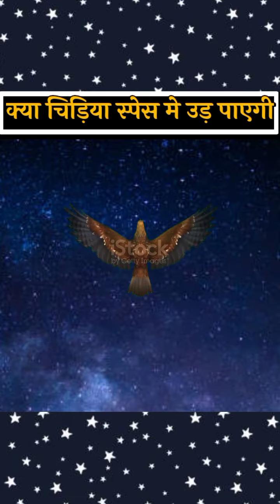क्या चिड़िया अंतरिक्ष में उड़ पाएगी ll will a bird be able to fly In space